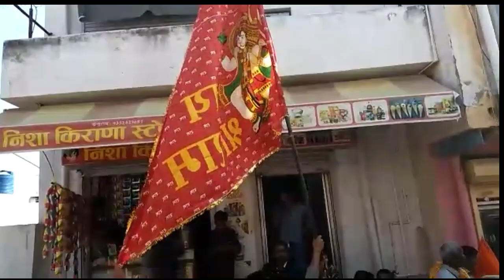श्री बालाजी चौक श्री दक्षिण मुखी वीरहनुमान जी मन्दिर में गुम्बज पे कलश स्थापना के उपलक्ष में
भव्य कलश यात्रा Vlog जयश्रीराम🙏🏼🚩🚩